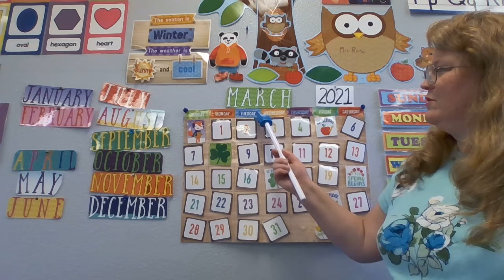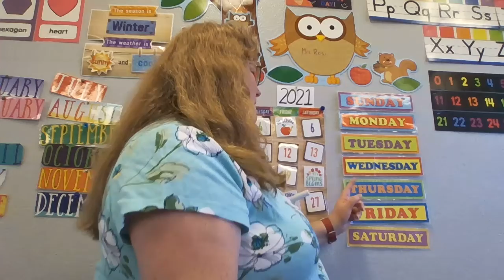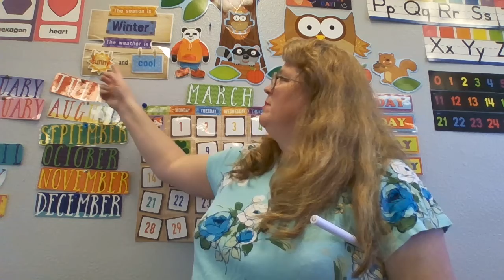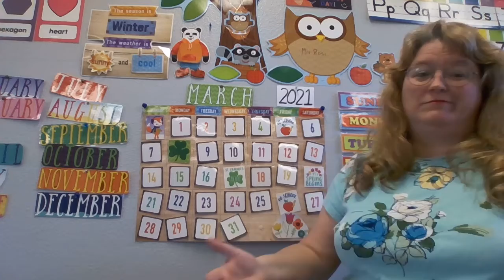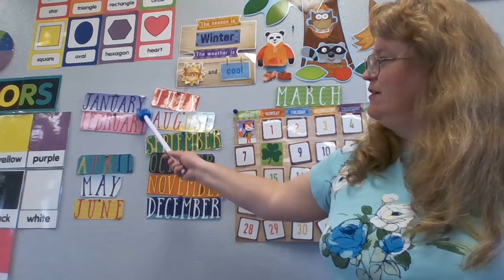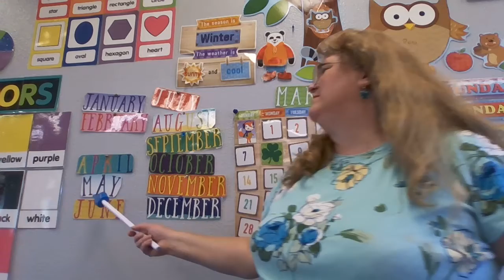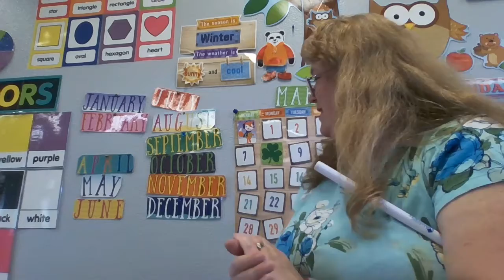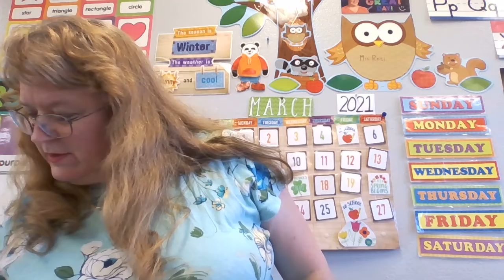Tuesday 3/2/2021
Circle Time Tuesday  3/2/2021 with Teacher Rosi.